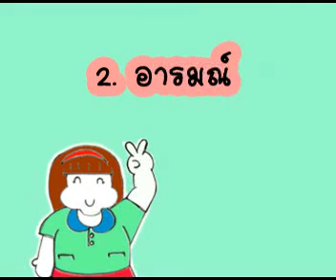นิดหน่อย ลดน้ำหนัก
clip ผู้เข้าประกวดโครงการ "ชวนคนไทยไร้โรคอ้วน" คุณวชิราภรณ์  ภู่ตระกูล